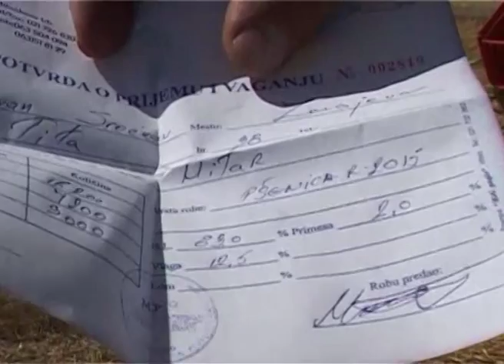Branislav Srećkov, Zmajevo - Žetva sorte pšenice SIMONIDA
Proizvođač Branislav Srećkov iz Zmajeva iznose svoje utiske o sortama pšenice i o prinosu i kvalitetu koji je postigao u žetvi 2015. godine.

Ostale savete iz oblasti poljoprivrede možete da pogledate na sledećem linku